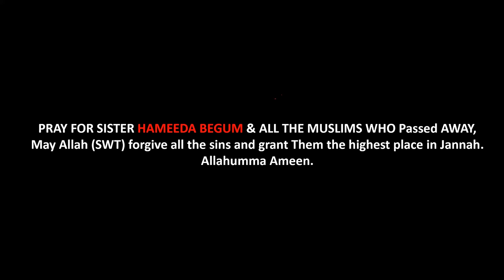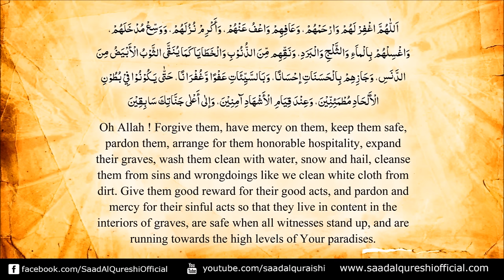POWERFUL DUA FOR PARENTS, FRIENDS, RELATIVES WHO PASSED AWAY! !!!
Oh Allah ! Forgive them, have mercy on them, keep them safe, pardon them, arrange for them honorable hospitality, expand their graves, wash them clean with water, snow and hail, cleanse them from sins and wrongdoings like we clean white cloth from dirt. Give them good reward for their good acts, and pardon and mercy for their sinful acts so that they live in content in the interiors of graves, are safe when all witnesses stand up, and are running towards the high levels of Your paradises.
اَللّٰهُمَّ اغْفِرْ لَهُمْ وَارْحَمْهُمْ، وَعَافِهِمْ وَاعْفُ عَنْهُمْ، وَأَكْرِمْ نُزُلَهُمْ، وَوَسِّعْ مُدْخَلَهُمْ، وَاغْسِلْهُمْ بِالْماَءِ وَالثَّلْجِ وَالْبَرَدِ، وَنَقِّهِم مِّنَ الذُّنُوْبِ وَالْخَطَايَا كَمَا يُنَقَّى الثَّوْبُ الْأَبْيَضُ مِنَ الدَّنَسِ، وَجَازِهِمْ بِالْحَسَنَاتِ إحْسَانًا، وَبَالسَّيِّئَاتِ عَفْوًا وَّغُفْرَانًا، حَتّٰى يَكُوْنُوْا فِيْ بُطُوْنِ الْأَلْحَادِ مُطْمَئِنِّيْنَ، وَعِنْدَ قِيَامِ الْأَشْهَادِ آمِنِيْنَ، وَإلٰى أَعْلٰى جَنَّاتِكَ سَابِقِيْنَ

BEST DUA FOR PARENTS, FRIENDS, RELATIVES WHO PASSED AWAY BY SAAD AL QURESHI